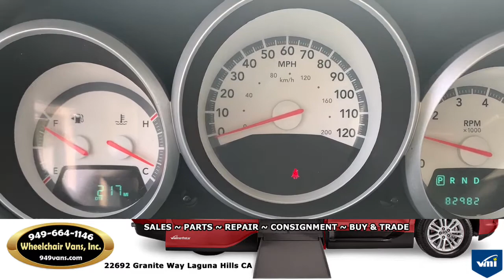For Sale 2009 Dodge Grand Caravan Braun Ability Entervan Fold Out Ramp Wheelchair Van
22692 Granite Way Laguna HIlls CA